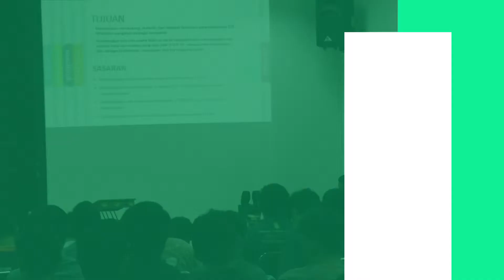Kuliah Umum STT NF ( Bekal Menyongsong Era Industri 4.0 )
Semoga bermanfaat..!

Enjoooyy